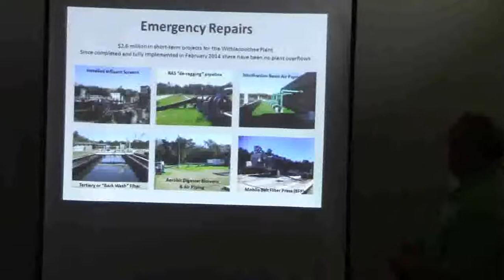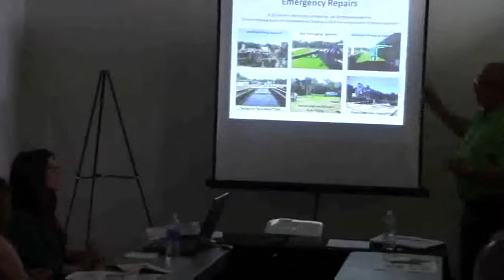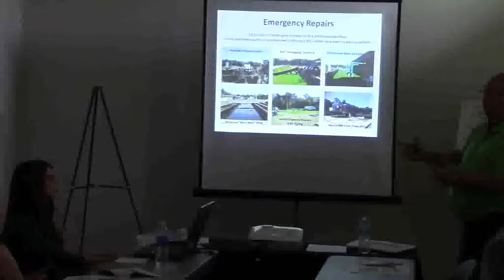Emergency Repairs at WWTP @ VWW 2015-03-17